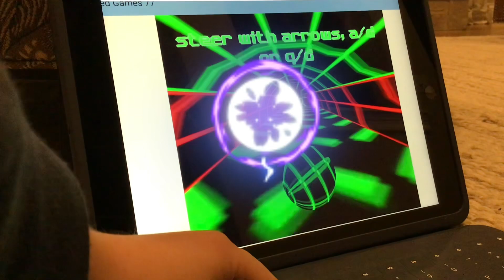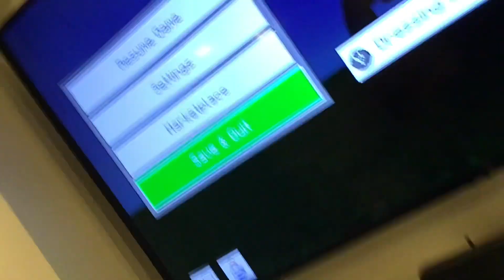100 levels of airplanes!